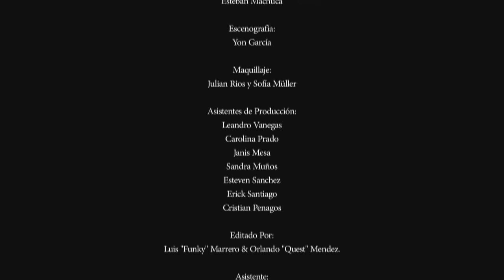Funky Town ♪ Justo a tiempo ♫ HD720p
♫Justo a Tiempo
Album: Reset
Producido por: Two + Five Films
Dirigido Por: Luis Marrero & Chak Garcia
Camara y fotografia: Chak & Orlando Mendez
Editado Por: Luis "Funky" Marrero & Orlando "Quest" Mendez

Agradecimiento especial a la gente linda de colombia
que participó en este trabajo.

Dedicado a los amigos de la Fundación Rebaño de Lobos.

Todos los Derechos de la Musica y Video perteneces a sus distintos Autores y productores.

2011

 Funky es un cantante y compositor puertorriqueño de música cristiana.